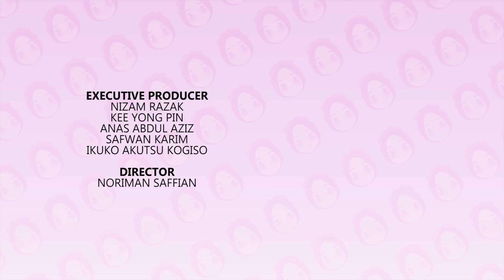Fly With Yaya 03 - Keio Plaza Hotel